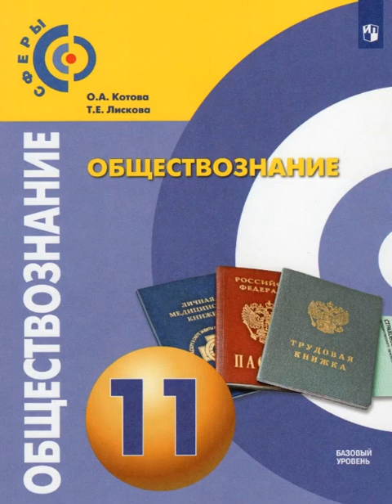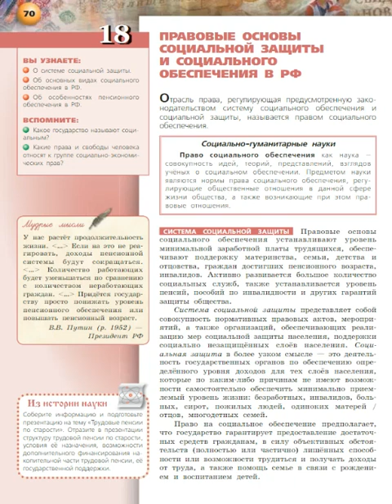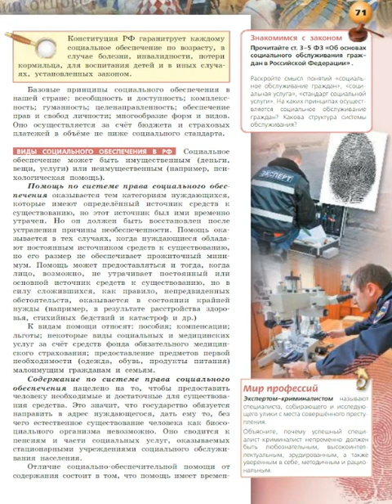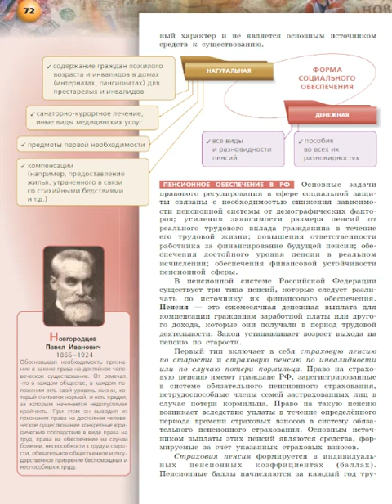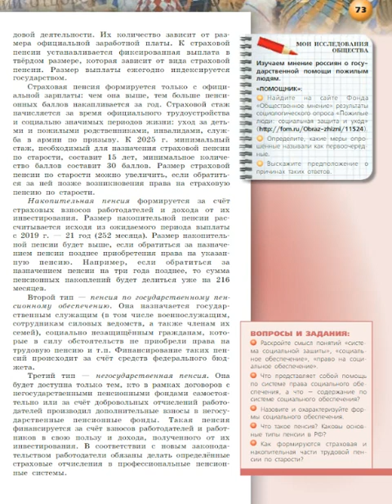Обществознание 11к §18 Правовые основы социальной защиты и социального обеспечения в РФ